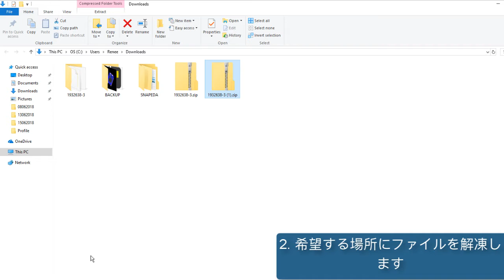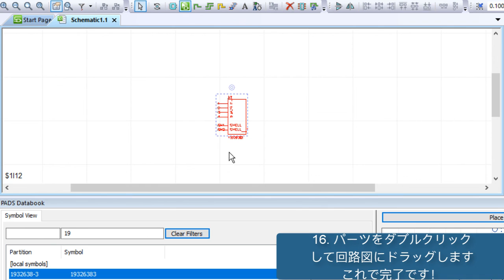DX Designerにシンボルをインポートする方法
1. 希望するコンポーネントを検索し、SnapEDAからダウンロードします
2. 希望する場所にファイルを解凍します
3. PADS DX Designerを開きます
4. プロジェクトに移動するか、もしくは新しいプロジェクトを作成します
5. [ファイル]から[インポート]、[PADS Logic]と進みます
6. [ライブラリ]タブに移動します
7. [ライブラリを一つのフォルダに翻訳する]のチェックボックスをオンにします
8. [追加]をクリック
9. 以前に解凍したファイルフォルダに移動します
10. パーツ(*.p)ファイルを選択して、回路図シンボル情報をインポートします
11.[翻訳]をクリックして翻訳プロセスを開始します
12.「翻訳結果」と「シンボルおよび回路図トランスレーター」ウィンドウを閉じます
13. シンボルをデザインに追加するには、回路図を開きます
14. PADS Databookペインで、「ライブラリシンボル表示を見る」（本とプラスマークの アイコン）をクリックします
15. ダウンロードしたパーツを検索します
16. パーツをダブルクリックして回路図にドラッグします
これで完了です！